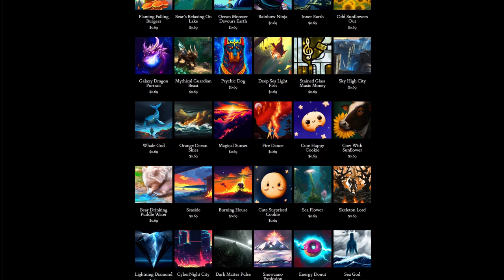Day 345: Sleeping City (song only)